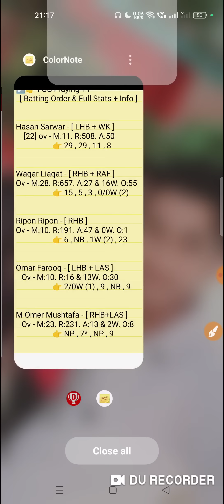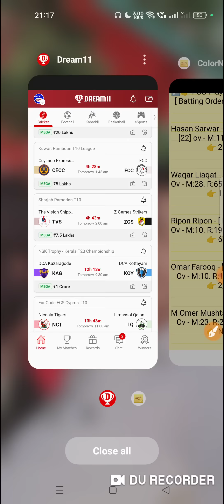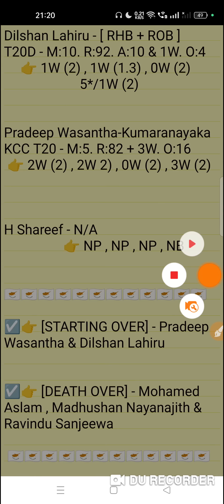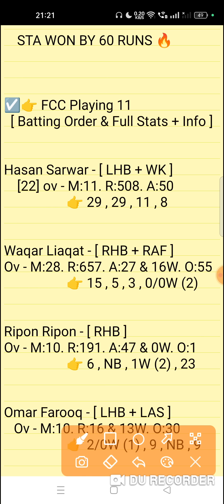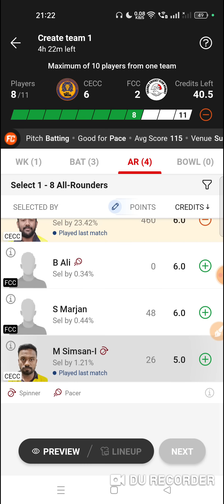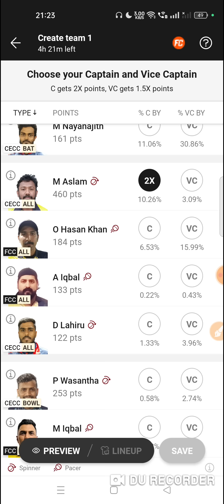cecc vs fcc dream11 prediction | cecc vs fcc dream11 team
Cylinco Express CC vs FCC 36th Match Kuwait Ramadan T10 League 2023 Match Prediction Video
CECC vs FCC Match Prediction Video

1. This analysis is based on my Understanding,knowledge and instinct. While selecting your team, consider the points mentioned and make your own decision.

2. Dream 11 takes great care to comply with all central and state legislation in India to ensure that users are fully protected. Every contest on platform is carefuly designed to comply with applicable statutes and regulations in India. Dream1 constitutes a 'game of mere skir, which makes the Dreamll game exempt from the provisions of the Public Gambling Act, 1867 (PGA) Dreamil is a legitimate business activity protected under Article 19(Dg) of the Constitution of India

3."This Game Invols an element of
    Own Risk"